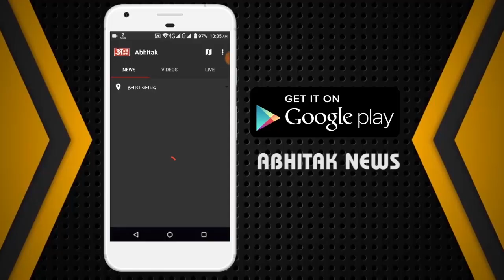NEWS ABHITAK HEADLINES 08.07.2023